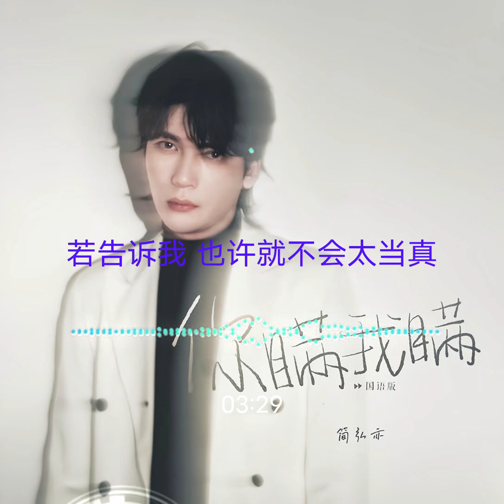新歌推荐，你瞒我瞒（国语版）-简弘亦